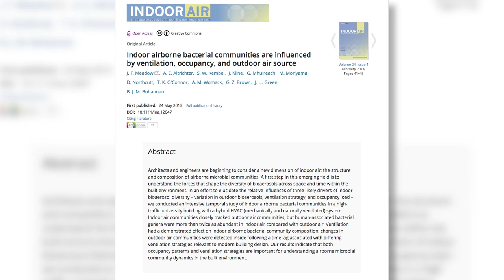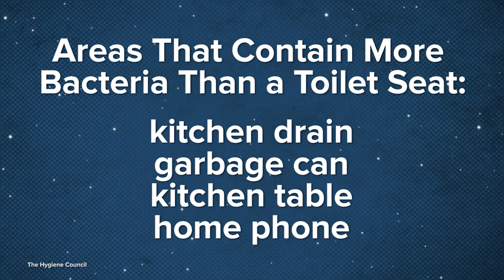Your Toilet is NOT the Germiest Part of Your House!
It’s widely believed that the toilet is the dirtiest place in you house. Is this true? Trace debunks this myth and gives you a list of the places in your house with the most germs!

One Person Adds 37 Million Bacteria to a Room
“Just one person in a room adds 37 million bacteria to the air every hour, according to a study published in the journal Indoor Air.”

“If you've seen a household cleanser ad lately, you've probably seen a bacteria, mold, or fungus, personified as an ugly little critter with sharp teeth, scaly skin, and a bad attitude.”

“If you dropped a piece of fruit in your kitchen sink while rinsing it, would you think twice about popping it in your mouth? What if you dropped it in the toilet?”

“If you were to think of the dirtiest place in your house, you probably wouldn't think of the kitchen sink. According to WebMD, you should because it's actually worse than your toilet.”

Do many germs escape into the air when a toilet is flushed, and do they affect our health?
“The jury is still out on this age-old question, a new review of the scientific literature suggests.”

“If you skip the sink after going to the bathroom, you really might want to think again.”

Kill the Bacteria Lurking in Your Bathroom and Kitchen
“A morning shower and a cup of coffee may be integral parts of your wake-up routine, but you could be getting more than soapsuds and a caffeine jolt.”

“Think a doughnut dropped on your sparkling kitchen floor might be edible with just a quick brush off?”

“Out of 32 places in the home, the top spots for bacteria are the toilet bowl, kitchen drain, kitchen sponge or counter-wiping cloth, bathtub, and kitchen sink, according to a new study.”

“Loren Miller, MD, a Los Angeles Biomedical Research Institute (LA BioMed) lead researcher, is the senior author of a published study that will receive the Association for Professionals in Infection Control and Epidemiology (APIC) Award for Publication Excellence at its annual conference in Anaheim on June 7.”

Lifting the lid on toilet plume aerosol: a literature review with suggestions for future research
“The potential risks associated with "toilet plume" aerosols produced by flush toilets is a subject of continuing study. This review examines the evidence regarding toilet plume bioaerosol generation and infectious disease transmission.”